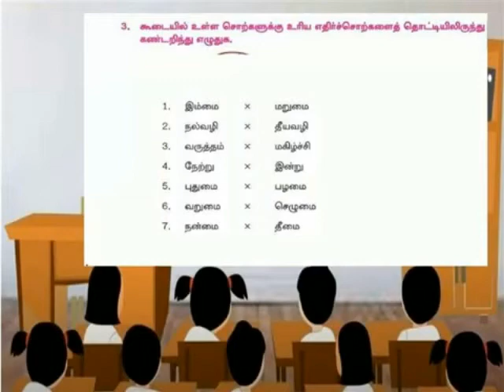கல்விச்செல்வமும் பொருட்செல்வமும் எதிர்சொல்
V-TAMIL TERM 1 -LESSON 6 -OPPOSITE